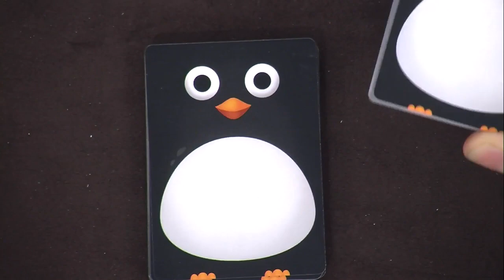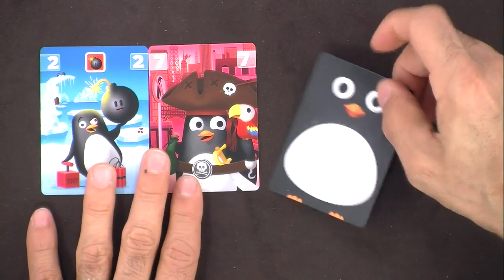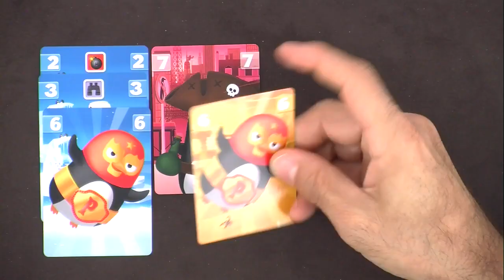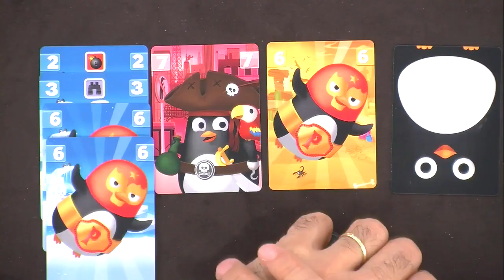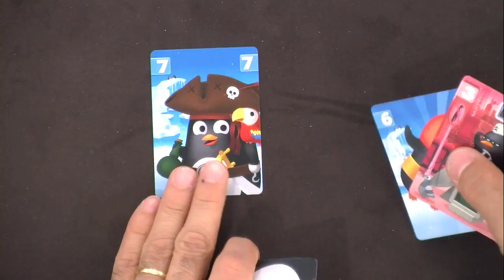Manchots Barjots, de la partie !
une partie des " Manchots Barjots " en vidéo comme ça vous allez voir exactement comment fonctionne le jeu .